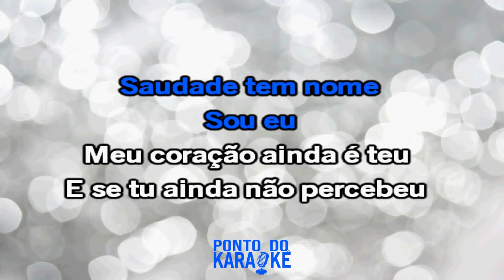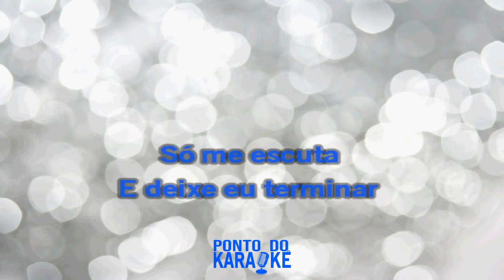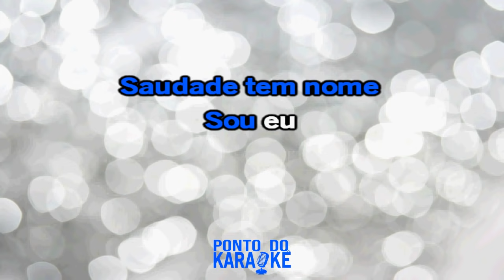Karaokê Volta Comigo BB - Zé Vaqueiro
•Gravação de Sanfona / Aulas Online? Fale com Maycon Viganó